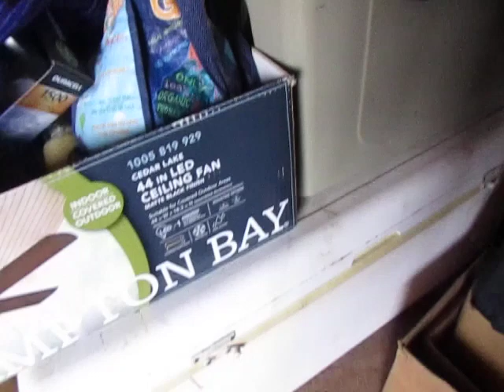A Depressed Collapsitarian Starts Another Normal Day in Hell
I'm just killing time here, waiting for my computer battery to charge...